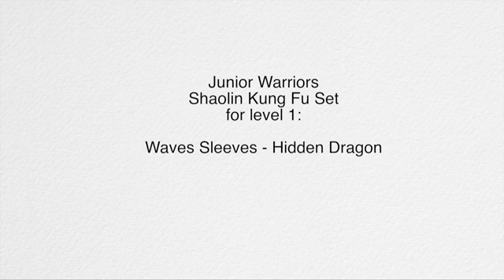Junior Warriors Shaolin Kung Fu. Waves Sleeves - Hidden Dragon Set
This is a review video for the Junior Warrior students of the level 1 set: Waves Sleeves - Hidden Dragon